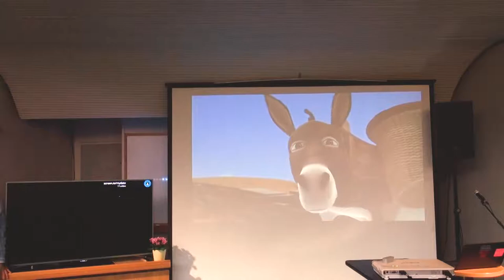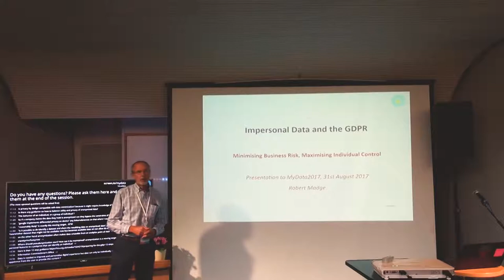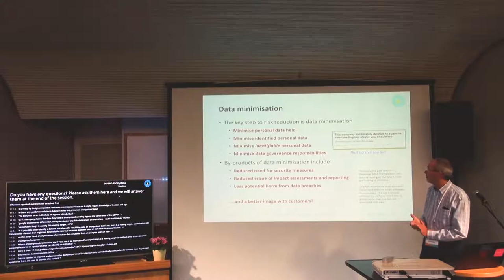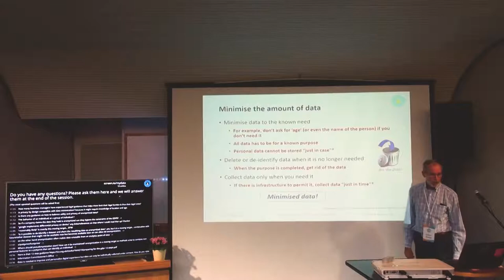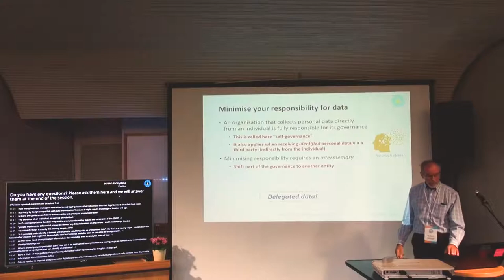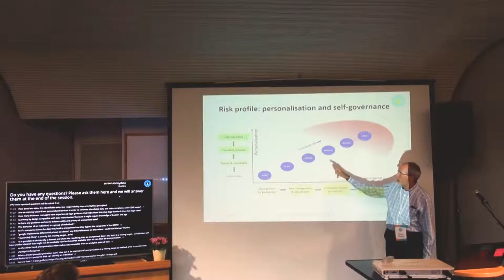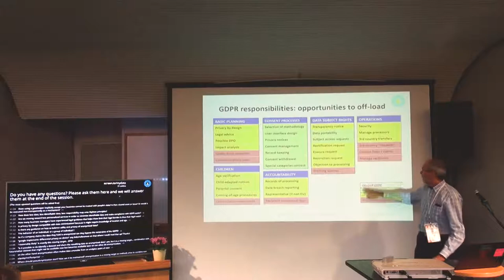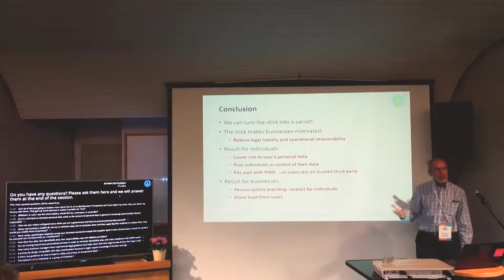Robert Madge - Impersonal Data and the GDPR, MyData 2017